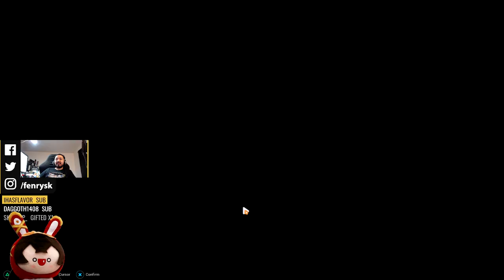07/16 [Archive][HI3xGI] Proposal 1 Part 4